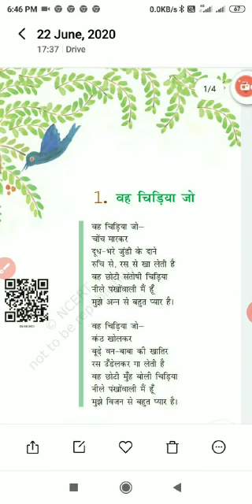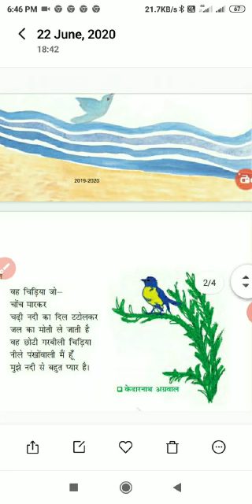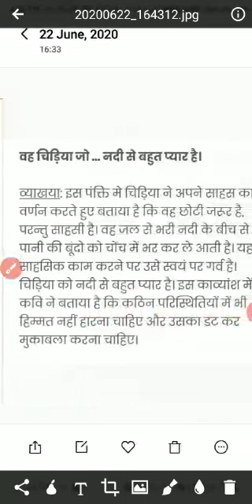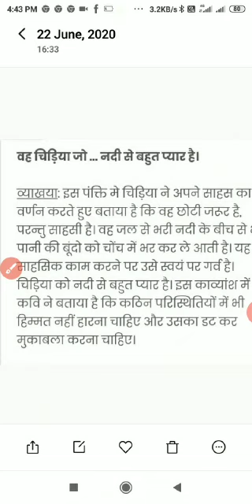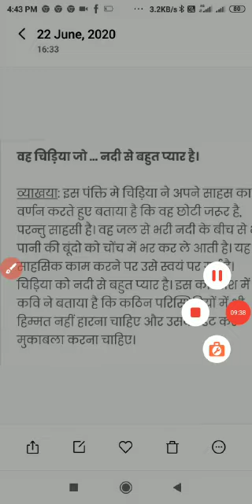कक्षा षष्ठी पाठ -1 हिंदी पाठ-1भाग-2